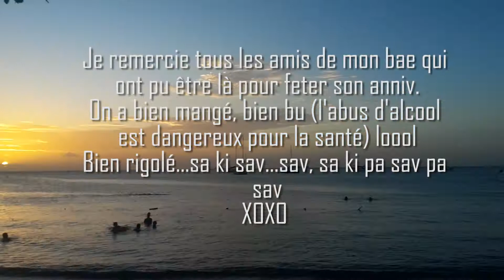VLOGTIME | HAPPY BIRTHDAY BAE 🎂🥂🎉 | C'LEENE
Salut Everyone

Suivez-moi dans l'aventure secrete scpéciale anniversaire de bae, vous ne verrez malheureusement pas tout mais quand meme une grande parti de cette super journée

Je vous retrouve bientot pour une prochaine vidéo

Xoxo